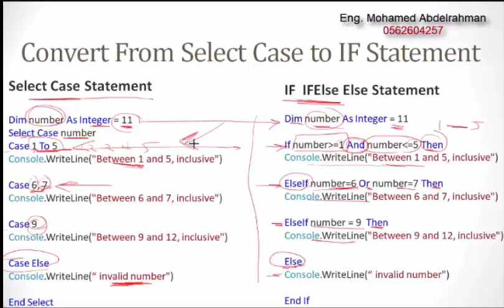review select case if